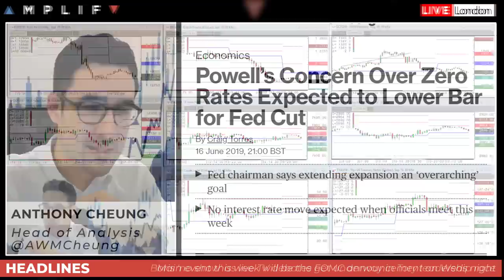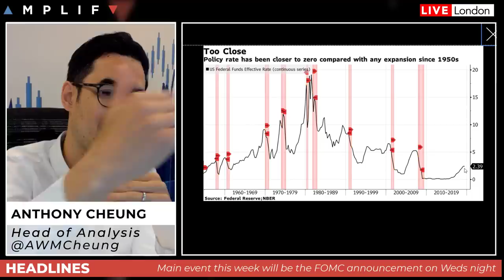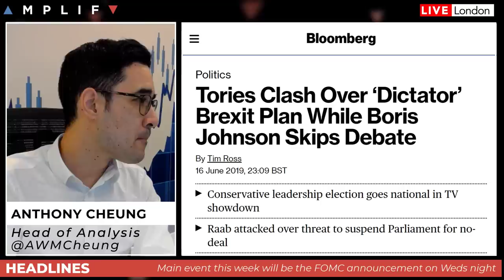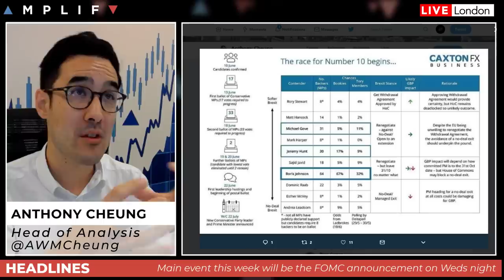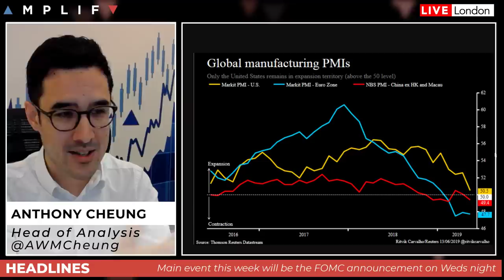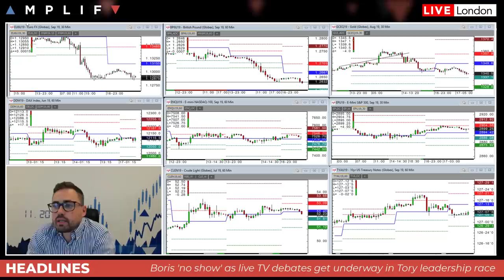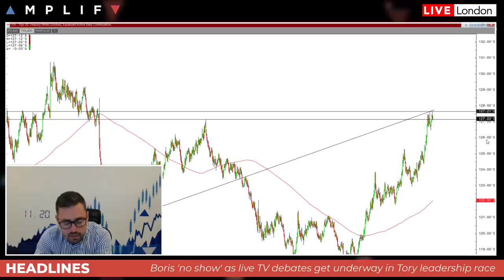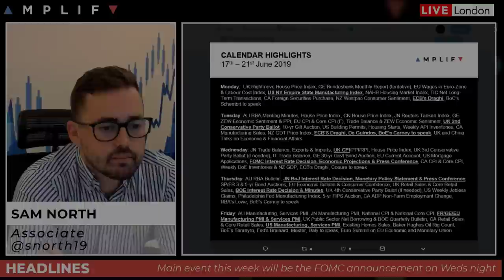The Trading Week Ahead: 17th - 21st June 2019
Head of Market Analysis Anthony Cheung and Associate Sam North deliver the briefing for the week ahead. Topics covered include:

FUNDAMENTALS (Anthony Cheung):

- Overview of the main events in focus this week (00:00)
- A look at what to expect from the FOMC announcement this week and how markets may react (4:35)
- The latest situation in the Tory leadership race and at what point it may impact GBP (15:20)
- Saudi expresses hope of OPEC+ deal in early July (23:26)
- Trump goes into high gear on Twitter warning of epic stock market crash if he's not re-elected (23:55)
- BoJ expected to leave rates on hold but easing action is likely in future (27:28)

TECHNICALS (Sam North):

- G10 currencies (29:48)
- S&P 500 futures 33:12
- T-note futures (34:35)
- Gold and WTI crude futures (35:40)
- AUD & JPY futures (37:58)
- DAX future (39:42)